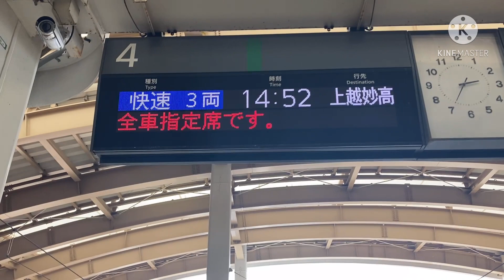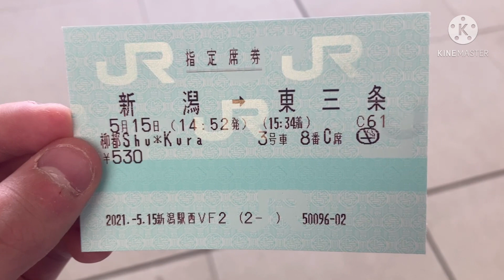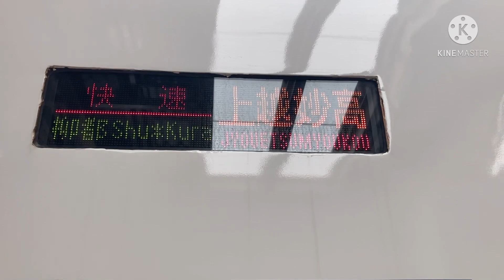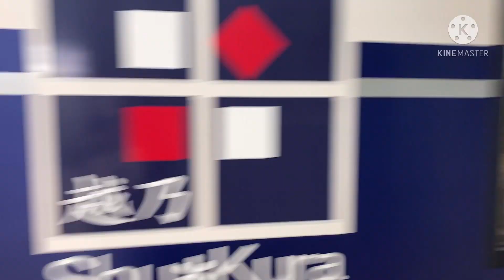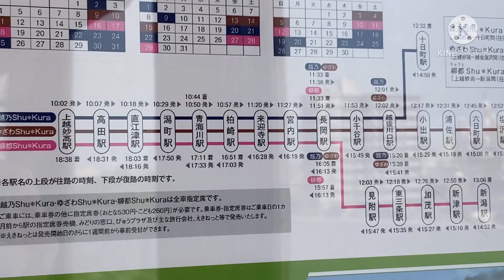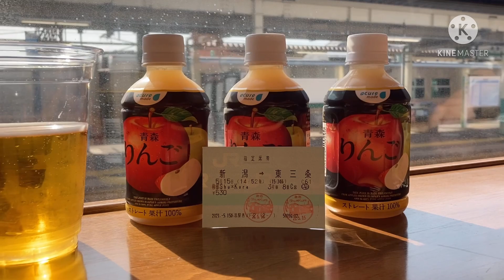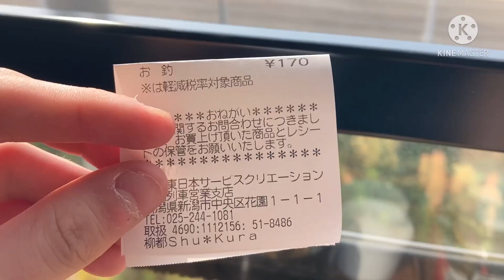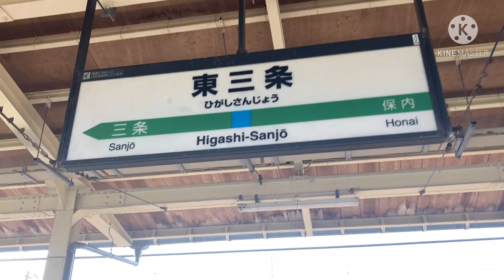【新潟駅にキハが乗り入れ】1ヶ月往復6便限定の快速柳都Shu*kura号に乗ってきた。